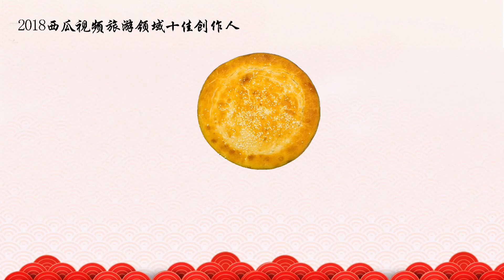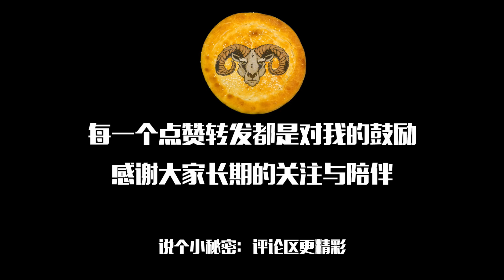【胖纸哥】胖纸哥的新疆小伙伴 帅小伙小库在街头人群中突然起舞 路人上前围观鼓掌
帅小伙在大街跳起新疆舞，引来众人围观，最后非要吃西瓜解渴